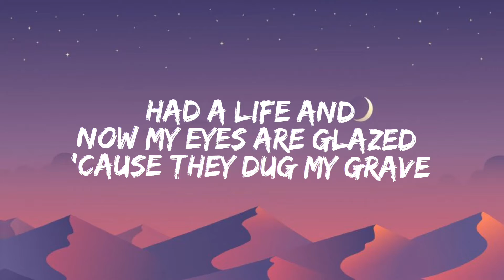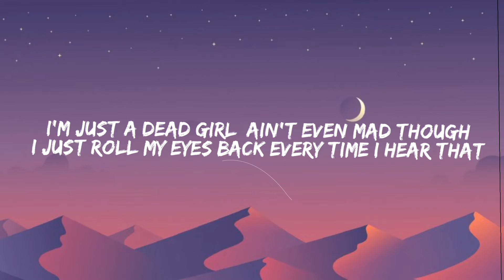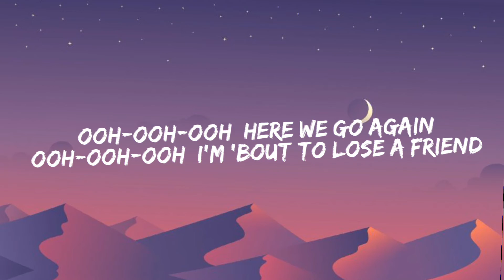Au/Ra x Alan Walker - Dead Girl! (Lyric Video)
Lyrics:-

Friend of mine is a black suitcase and a frowny face
Had a life and now my eyes are glazed, 'cause they dug my grave

All I wanna do is shake my head
Shake my head, shake my head
But how am I gonna do that with a broken neck?
A broken neck, guess I ain't like them
(Guess I ain't like them)

I'm just a dead girl, don't live in your world
I just roll my eyes back every time I hear that
Ooh-ooh-ooh, here we go again
Ooh-ooh-ooh, I'm 'bout to lose a friend
I'm just a dead girl, ain't even mad though
Ooh-ooh-ooh, I'm just a dead girl
Ooh-ooh-ooh, d-d-dead girl

Drag my feet like a zombie now, do I freak you out? (Ah)
Come at me, you don't hear no sound when you're six-feet down, down, down (ah)

Ooh-ooh-ooh, d-d-dead girl

Funny you like me now
Wasn't I just the dead girl?
No, we ain't hanging out
Nah-uh, nah-uh, nah-uh
Nah-uh, nah-uh, nah-uh